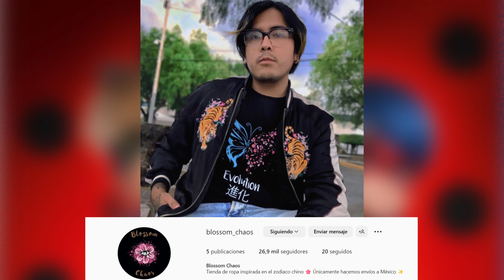Se REVELA LA VERDAD de TODO en NUEVO TRAILER de la 5ta Temporada de Miraculous Ladybug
AVANCES, NUEVA SINOPSIS y FECHA DE ESTRENO DEL EPISODIO 24: Representación 5ta Temporada de Miraculous Ladybug

En este vídeo analizamos los spoilers y las nuevas sinopsis de los capítulos de Miraculous: Las Aventuras de Ladybug Temporada 5